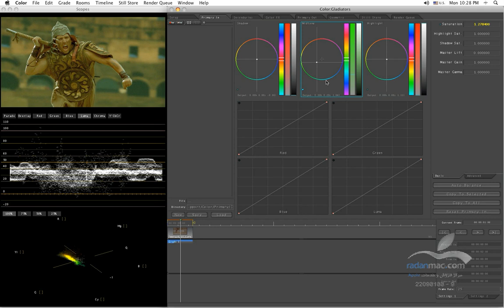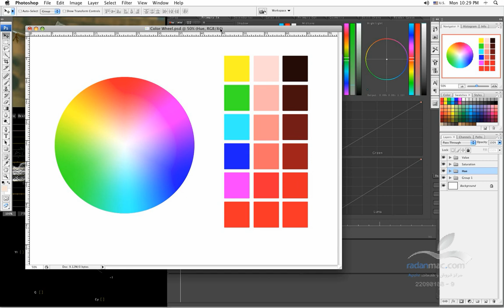11. Apple Color - Core of Color - Persian